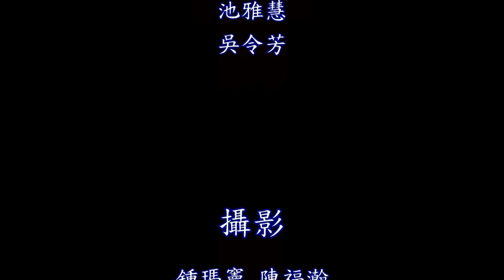【誰來晚餐】第3集‧專訪 陳建仁夫婦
以推動“敬拜聖體”為主旨的「誰來晚餐」影音節目，這集邀請到中央研究院副院長陳建仁及其夫人羅鳳蘋分享敬拜聖體的美好經驗。從事科學研究的陳建仁副院長說，敬拜聖體不僅獲得心靈的釋放，神智更加清明，也裨益學術研究發展；而其夫人羅鳳蘋自從參加「愛爾蘭國際聖體大會」後，心中充滿猶如厄瑪屋兩位門徒般的熱火，在教堂大力推動敬拜聖體。